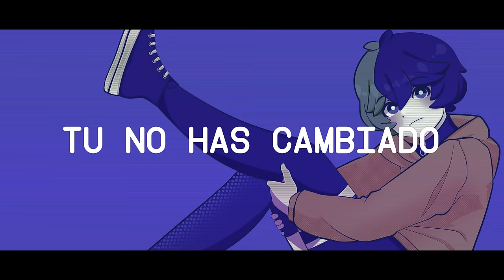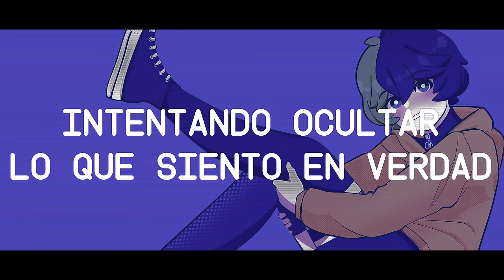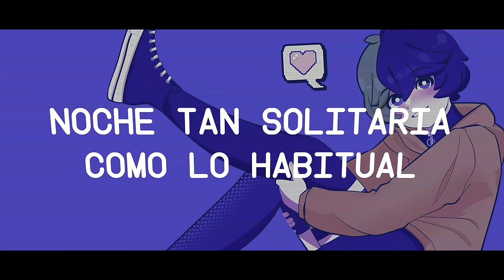「NIGHT DANCER」 (COVER ESPAÑOL) - imase - 【Ssac Tellme】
LÉEME

【VOZ/LYRICS/VIDEO】: @SsacTellme
【ORIGINAL】: @imase_1109 (Japonés)

¡AYUDAME A SEGUIR PRODUCIENDO MAS COVERS!

LETRA:

Solo una noche
solitaria y habitual
se puede mejorar
con alguien especial.

De pronto el tiempo
se pausó en mi interior,
como el desorden
de mi sucia habitación.

Estoy cansado,
sin saber a dónde ir.
Fuiste tú
la linda parte de vivir.

La melodía
que bailamos cesó,
pero aún la oigo
en mi grande corazón.

Tu no has cambiado,
no has cambiado.

Intentando ocultar
lo que siento en verdad,
me apena comentar
que me gustas de más.

Aún queriendo evitar
el amor demostrar, te acercas,
y somos uno una vez más.

En una
noche tan solitaria,
cómo lo habitual,
la bella luz de luna
te acompañará (bailaremos).

En una noche
solitaria y habitual,
yo conocí el amor.

Amo tu rostro
blanco como el papel,
y esa sonrisa
que me eriza la piel.

no has cambiado,
y está bien
nosotros mismos hay que ser.

Mientras miro más de ti,
seguiré siendo feliz.
Te has vuelto mi cafeína,
mi adicción.

Mientras pienso más en ti,
conviertes mi mundo gris.
Quiero verte otra vez.

En una
noche tan solitaria,
cómo lo habitual,
te has vuelto tu la luz
que me acompañará (bailaremos).

En una noche
solitaria y habitual,

Sujeta mi mano.
Te quiero a mi lado.
No importa si esto suena algo cursi.

Si tú estás conmigo,
nada es aburrido.
Baila junto a mi estando a solas

Es una noche
solitaria y habitual,
te acompañará (bailaremos).

En una noche
solitaria y habitual
yo te besé.

En esta noche
solo tu me importarás.
Seguiremos bailando
aunque podamos tropezar.

En una noche
solitaria y habitual,

si usan la adaptación asegúrese de poner los créditos ✨